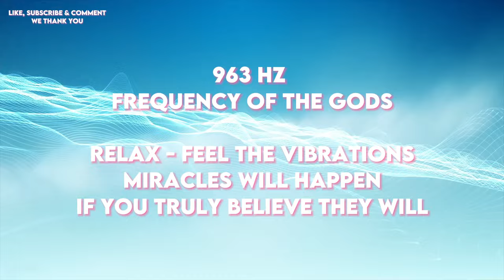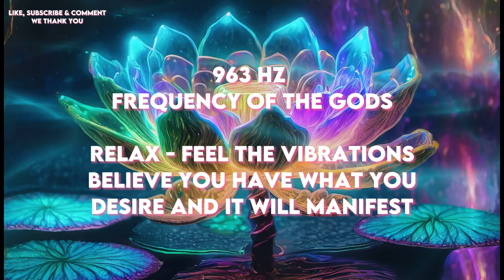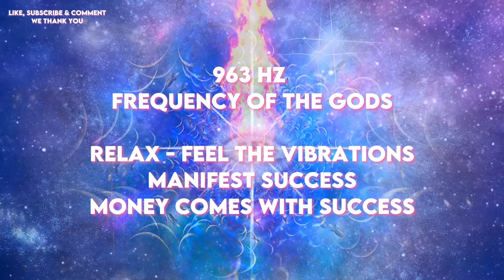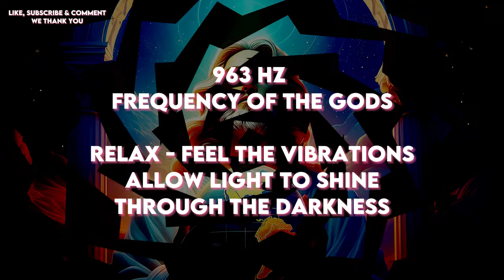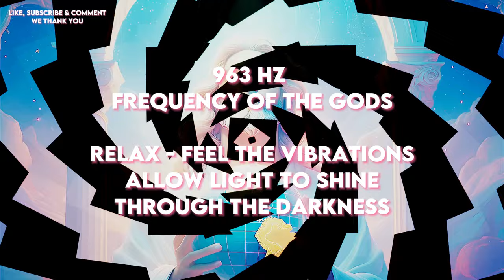God Frequency 963 Hz - Manifest Miracles, Attracts Love, Heals The Body,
Experience the divine resonance of the God Frequency, 963 Hz, a powerful vibration that transcends the realms of healing, manifestation, and spiritual awakening.

In this transformative journey, immerse yourself in the celestial symphony of the 963 Hz frequency, also known as the Frequency of the Gods. This sacred frequency has been revered through the ages for its ability to harmonize the body, mind, and spirit, facilitating profound healing and inner alignment.

As you bask in the ethereal tones of this frequency, you'll feel the gentle embrace of divine love washing over you, permeating every cell of your being. The music of angels seems to dance around you, lifting your soul to higher realms of consciousness.

But the benefits of the God Frequency extend far beyond the spiritual realm. It holds the power to attract love and abundance into your life, aligning you with the flow of universal abundance. Whether you seek to manifest wealth, health, or harmonious relationships, the 963 Hz frequency acts as a beacon, guiding you towards your heart's desires.

Allow yourself to surrender to the soothing melodies of this ambient music, as it works its magic to heal your body and soul. Feel tension melt away, replaced by a profound sense of peace and tranquility. This healing music is especially effective for promoting restful sleep, allowing you to awaken feeling refreshed and rejuvenated.

As you delve deeper into meditation with the 963 Hz frequency, you'll tap into the limitless power of the universe, harnessing the law of attraction to manifest miracles in your life. Your intentions become potent seeds planted in the fertile soil of creation, ready to blossom into reality.

The Solfeggio frequency of 963 Hz is a key that unlocks the door to higher dimensions of consciousness, inviting you to explore the infinite possibilities that lie beyond the veil of illusion. It resonates with the crown chakra, opening channels of communication with the divine and facilitating spiritual enlightenment.

Join us on this sacred journey as we embark on a voyage of self-discovery and transformation. Let the music of the Gods guide you home to the truth of who you are, a divine being of light and love, capable of manifesting your wildest dreams.

Embrace the power of the God Frequency, and witness the miracles unfold in your life. It's time to awaken to your true potential and step into the fullness of your being. Are you ready to experience the magic of 963 Hz?